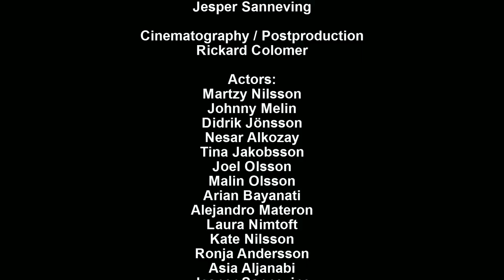Peter Tegnér - Russian Folktune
Russian Folktune
Performed by: Peter Tegnér
Written by: Peter Tegnér

Producer / Director:
Jesper Sanneving
ViJe Productions

Cinematography / Postproduction:
Rickard Colomer
R.Colomer Photography